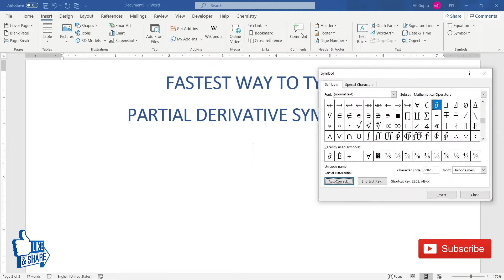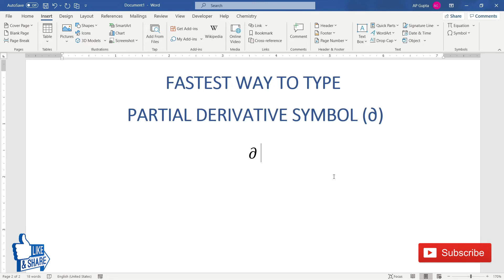Shortcut for partial derivative symbol in Word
To type partial symbol in Ms Word, simply type \p and press space. Infact, you can set any text as shortcut for partial derivative symbol. While inserting partial symbol, you can create Autocorrect Entry and assign it to any text of your choice like \p or \partial. After setting this shortcut, to insert partial derivative symbol in word simply type the Autocorrect Text that was created and press space.

Instead of the above method, you can also use Math Autocorrect Shortcut for inserting Math Symbol and Equations.